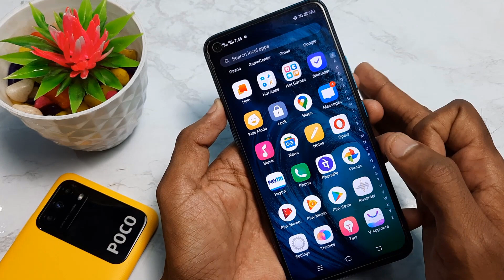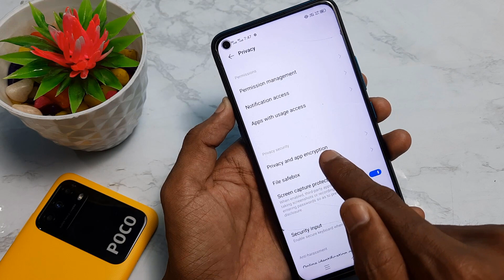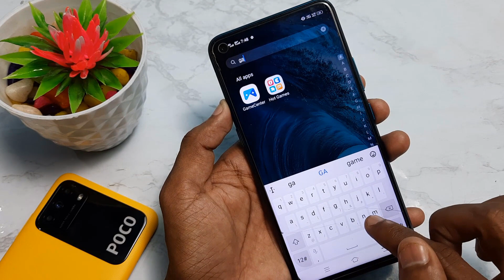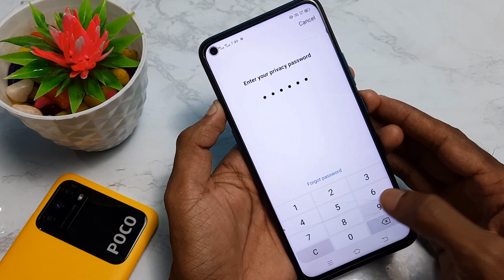Mobile me app hide kaise kare ? Mobile me app kaise chupaye | how to hide apps on android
Hi friends...
Friends aaj ke video me humne aapko bataya hai ki aap apne mobile me kisi bhi apps ko hide kaise kijiyega...wo bhi Bina kisi aaps ke madat se ..lekin dosto ye sab hoga video ko last tak dekkiyega tab.